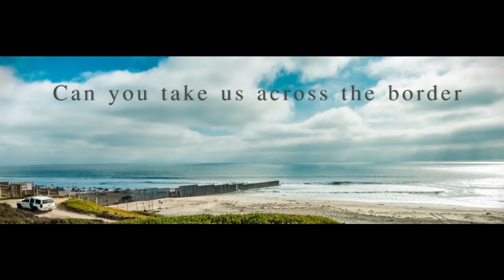John Greene Music - Tijuana - (Cale)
Americana Musician John Greene sings the JJ Cale classic 'Tijuana', a lament for freedom.
John Greene - All Instruments & Voices
except
Rosalie James - Backing Vocals

From the 2021 album 'Crying Time Again'
Recorded and Produced by John Greene & Rosalie James
Video, Photos and Footage by John Greene
All material © Jonco Music (unless otherwise stated)
LYRICS
Just below San Diego
Tijuana, land of broken dreams
Senoritas dancing in the moonlight
Flashing Spanish dark eyes to everyone, it seems

They say "Hey, gringo
Can you take me across the border
Just tell them I'm your daughter
Of a local"

Down the backstreets, through the alleys
All the young men they stand with pride
They guard the palace to the kingdom
Called Tijuana, their heritage they decide

Can you take us across the border
We'll work just for a quarter

Tell them I'm your daughter

LINKS

X